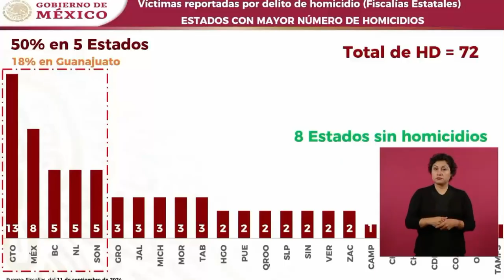A LA GENTE DE SINALOA QUE ESTÉN TRANQUILOS QUE EL EJÉRCITO ESTÁ CUIDANDO, amlo, NOTICIAS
Versiculos Favoritos , 4t, AMLO y más.Aquí encontrarás el verdadero significado del Evangelio, las enseñanzas de Jesus. El amor a Dios y al prójimo.También ancontrarás las palabras más relevantes de Andrés Manuel Lopez Obrador y otros personajes de la 4Ta Transformación. El humanismo mexicano. La politica del Bienestar. El Crecimiento y Desarrollo. La Sustentabilidad, La autentica Democracia. El gobierno del Pueblo y para el Pueblo.   Tambien podrás combatir la ansiedad con Musica de Relajación de Hector Armando Gámez Sanchez. Sin protagonismos. Lo importante es el mensaje, no el mensajero.
Héctor Armando Gámez Sánchez. Compositor y Creador musical autodidacta. Librepensador, humanista, y cristiano por convicción. "No represento ninguna institución religiosa, solo  mi Fe y convicción en Dios y en las enseñanzas de Jesucristo.
Narrador de textos bíblicos, graba con voz propia sus versículos favoritos, que le han dado fortaleza, inspiración y consuelo.